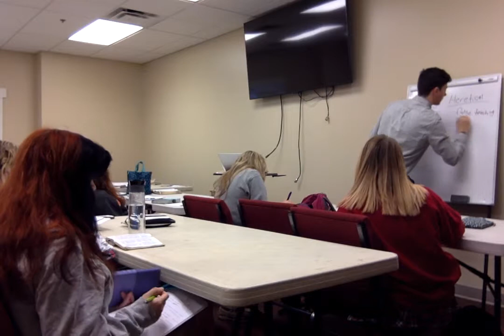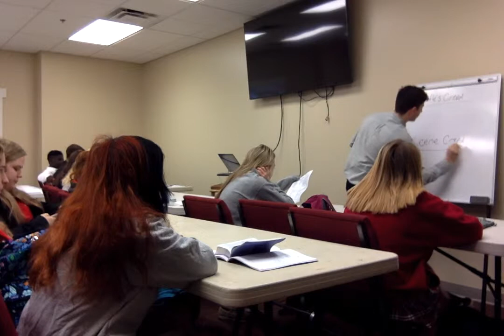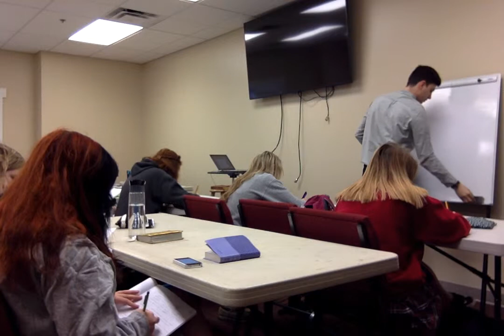Juan Alban student teaching vid. 1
This class learns best with direct lecture. They like straight to the point lesson. My video cuts out before they gave their answers which were incredibly put together. I wish i would have let the video go longer!